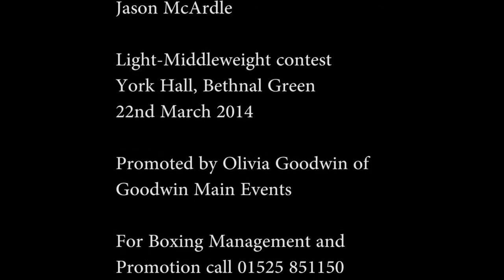CHAS SYMONDS v LIAM GRIFFITHS - 22nd March 2014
Light-Middleweight bout at York Hall Bethnal Green. Promoted by Olivia Goodwin of Goodwin Main Events.